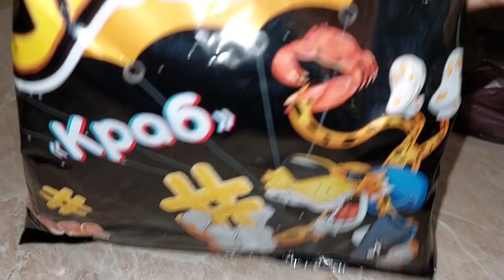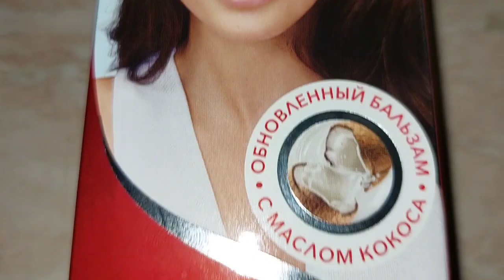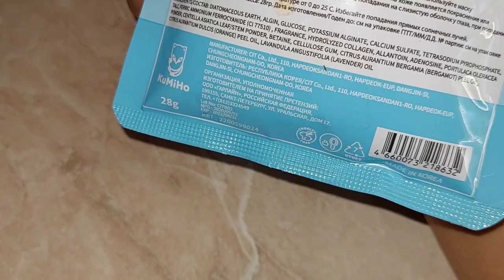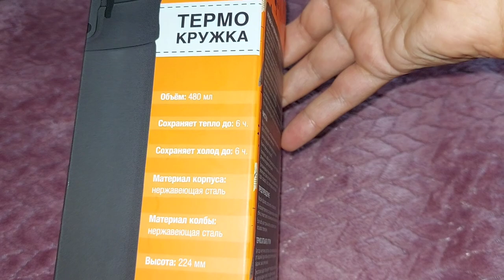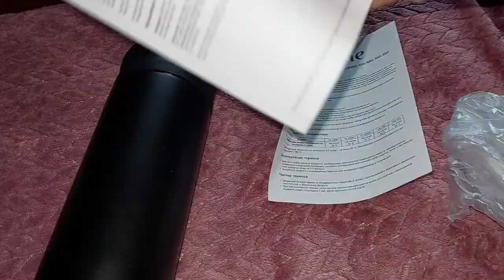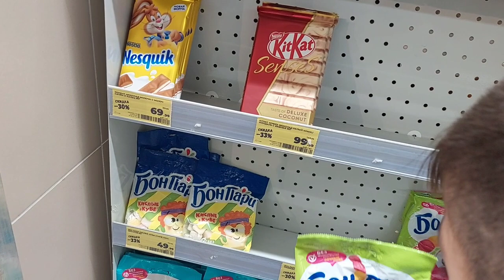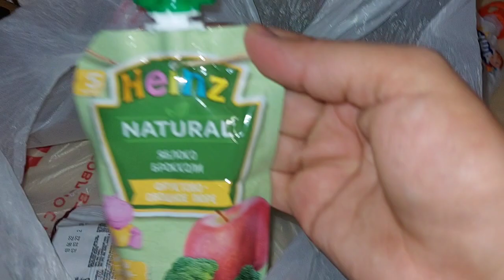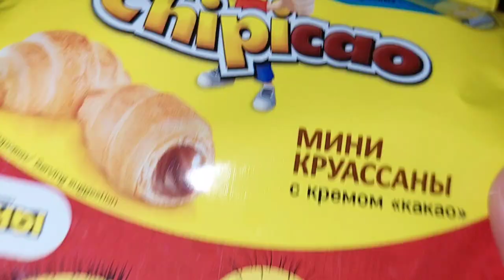Vlog💥Արսենիս Ատամները ջարդվեց🦷😱 Նվերներ 🛍️Հարս ու Սկեսուր դիմակ ենք դնում 🥰Գնումներ 5 июля 2022 г.